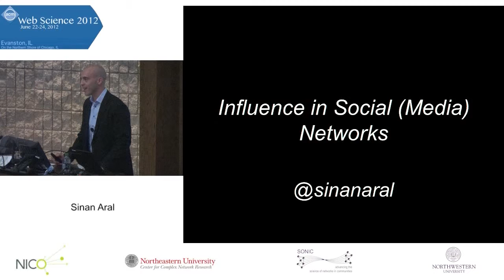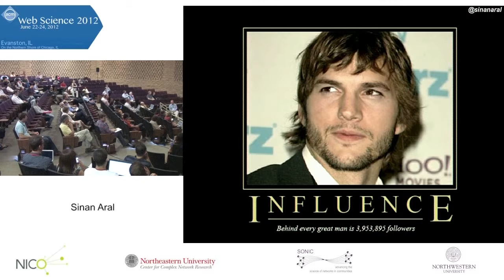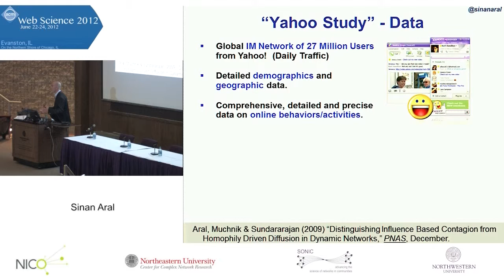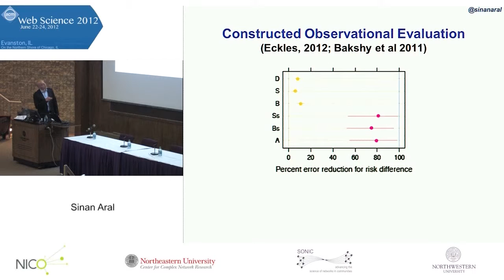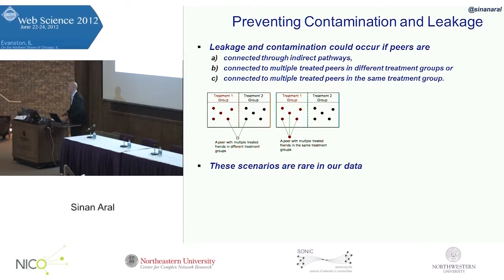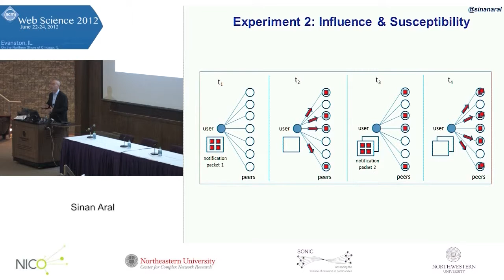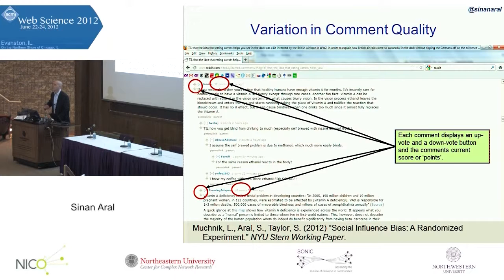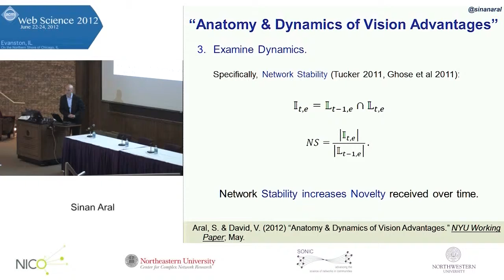062312 pres7 Sinan Aral